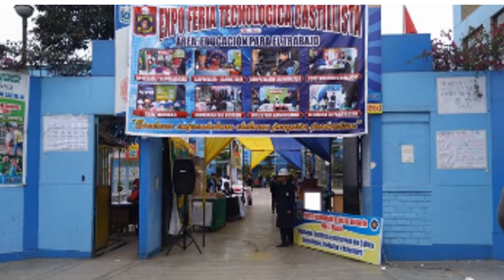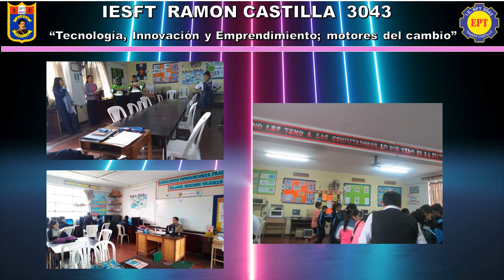Vídeo de invitación